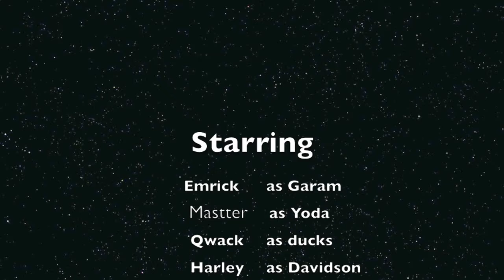#3 UNSTOPPABLE! ~ 3 STEPS TO CREATE YOUR REALITY ~ Video 3 ~ Emrick Garam :)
Our Special Guest: Master Yoda
Today, we will talk about CREATING YOUR REALITY!

In this series,  You'll learn how to clarify your life purpose, your vision, and what you really want. Create a solid belief in Yourself and your Dreams. I will help you to turn our vision into a set of specific goals, and an action plan to achieve them.  This Series is a short version of : the Success Principles by Jack Canfield . Yes, I read it, an I am cutting off the fat .. for You!
If you like the video, click on like!
Emrick,
Get It Done and Self-confidence Coach :)
Next Video: Setting up your mindset